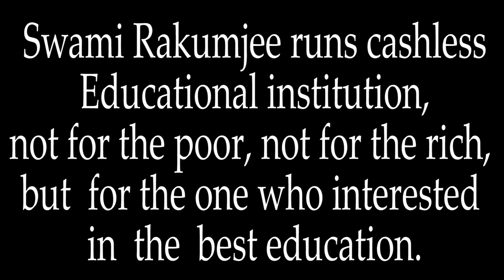[ Part - 2] Zen story :84th "True Friends" by Swami Rakumjee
Swami Rakumjee 1291st  SD Zen story : 84 "True Friends"